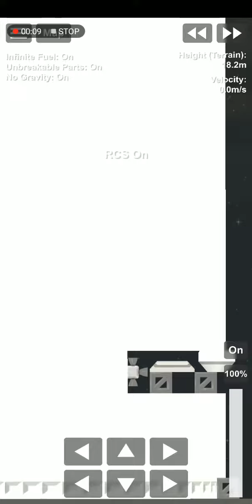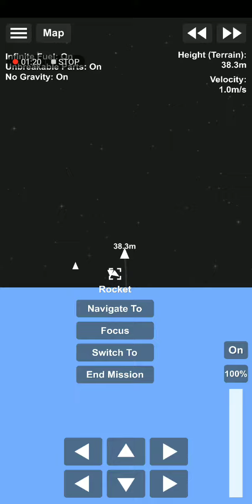8768 x 9778 = Your Answer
We will build a space station using this cargo thingy ~

We modified it a little bit

CheezyFlakes ⬇️⬇️⬇️ Idea Reference